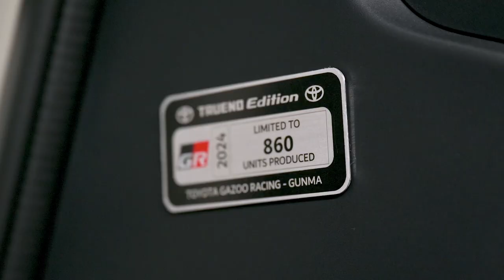2024 Toyota GR86 Trueno, GR Supra 45th Anniversary & GR Corolla Circuit Edition: First Look Debut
Join us as we get our first look at the new 2024 Toyota GR86 TRUENO Edition, 2024 Toyota GR Supra 45th Anniversary Edition & 2024 Toyota GR Corolla Circuit Edition.

00:00 - Intro
00:30 - Subscribe
00:37 - GR Supra 45th Anniversary Edition
01:14 - GR86 TRUENO Edition
02:03 - GR Corolla Circuit Edition
02:38 - Outro